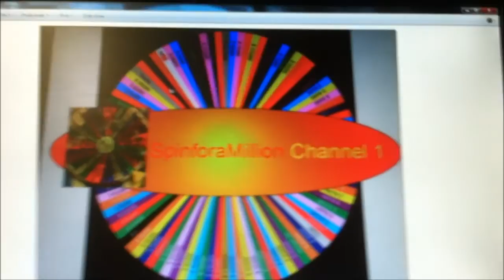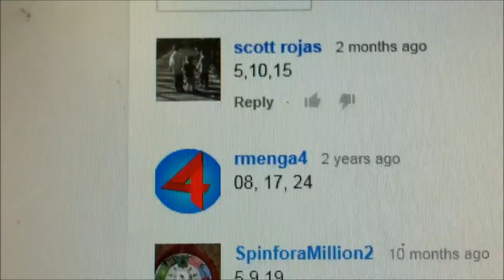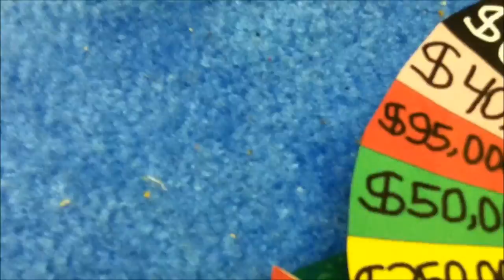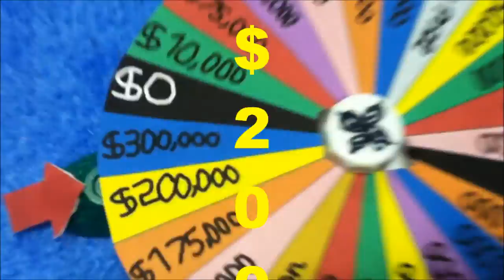The Big Dough! July 9, 2014